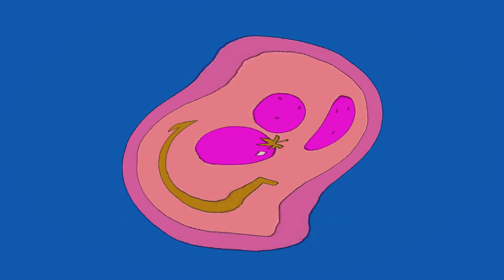Pizza Tower Intro In Does Respond